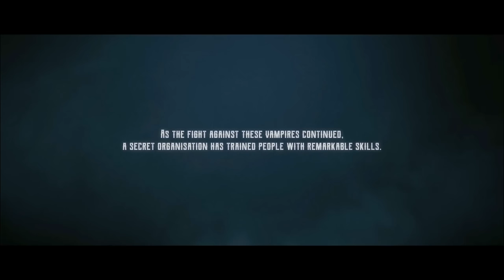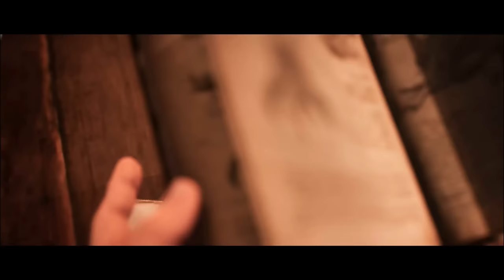ALL EVIL WEST CINEMATIC CUTSCENES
This Is Bassically Every Cinematic Cutscene From The Game Evil West.